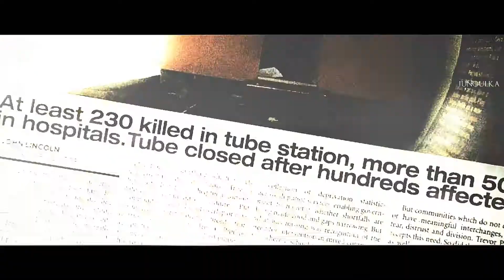V for Vendetta | song of imaginary beings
➲HD + SmallScreen + earphones = happiness :D